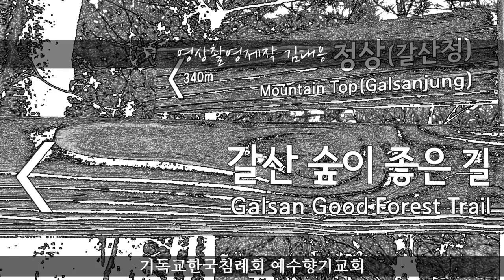하나님은 너를 지키시는 자 | 비 그친 오후 산책로, 이 길의 끝에서 무엇을 볼 수 있을까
내가 산을 향하여 눈을 들리라
나의 도움이 어디서 올까
나의 도움은 천지를 지으신 여호와에게서로다
여호와께서 너를 실족하지 아니하게 하시며
너를 지키시는 이가 졸지 아니하시리로다
이스라엘을 지키시는 이는
졸지도 아니하시고 주무시지도 아니하시리로다
여호와는 너를 지키시는 이시라
여호와께서 네 오른쪽에서 네 그늘이 되시나니
낮의 해가 너를 상하게 하지 아니하며
밤의 달도 너를 해치지 아니하리로다
여호와께서 너를 지켜 모든 환난을 면하게 하시며
또 네 영혼을 지키시리로다
여호와께서 너의 출입을 지금부터 영원까지 지키시리로다
(개역개정 시편 121편 1-8절)
2021년 1월 26일.
☞테너 강내우 간증과 찬양: 하나님은 너를 지키시는 자 / 교통사고 / 의식불명